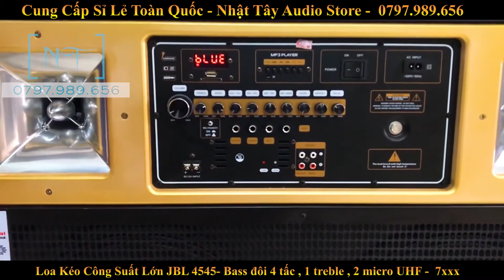Loa Kéo Công Suất Khủng 2 Bass 40 | NT 4045 KARAOKE Cực Đã | Với Giá Cực Rẻ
NT 4045 - Loa kẹo kéo 4 tấc đôi | Công suất cực khủng | Gỗ thật siêu đẹp
Loa kéo di động NT 4045 với thiết kế bass 4 tấc đôi , 2 treble, 2 micro UHF không dây. Giá cực sốc trong dòng 4 tấc đôi.

► THÔNG SỐ KỸ THUẬT :
- Model : NT 4045
- Lắp ráp tại Việt Nam
- Kích thước : Loa D90 x R 45 x C 75
- Chất liệu : gỗ thật chắc chắn
- Số đường tiếng : 2 bass 4 tấc , 2 treble
- Bình acquy : 20A
- Thời lượng sử dụng pin : 4 -5 tiếng max công suất
- Cân nặng : 50 kg
- nút chỉnh : volume, bass , treble, mic treble, mic bass, echo, repeat , delay, guitar vol.

Bạn đang cần mua loa kéo di động, loa karaoke, loa kẹo kéo chính hảng giá tốt nhất trên thị trường hiện nay.
Nhật Tây Audio Store hân hạnh là đơn vị cung cấp loa kéo hàng đầu tại Việt Nam, với sản phẩm uy tín chất lượng.
Khi mua hàng tại shop Nhật Tây Audio Store quý khách hàng được :
- Được tư vấn miển phí phù hợp với nhu cầu sử dụng của mình nhất, tiết kiệm nhất.
- Được ship tận nhà và thanh toán theo hình thức thu hộ COD ( trả tiền cho đơn vị vận chuyển khi nhận hàng )
- Được kiểm tra, test loa trước khi thanh toán, nên quý khách hãy yên tâm nhé.
- Có nhân viên kỹ thuật hướng dẫn sử dụng tận nhà nếu quý khách ở khu vực TP.HCM.
- Hướng dẫn sử dụng qua cuộc gọi video: nếu quý khách ở xa có thể gọi video cho chúng tôi qua app zalo, facebook để chúng tôi hướng dẫn tận tình nhất có thể.
- Quà tặng hấp dẫn tùy theo mổi loại sản phẩm.
- Giảm giá đặc biệt với quý khách hàng đến trực tiếp SHOP của chúng tôi lựa chọn sản phẩm.

► Nhật Tây Audio Store
🚚 GIAO HÀNG TẬN NƠI - KIỂM TRA THỬ LOA - RỒI MỚI TRẢ TIỀN
✪✪✪✪✪  CAM KẾT - UY TÍN - CHẤT LƯỢNG  ✪✪✪✪✪